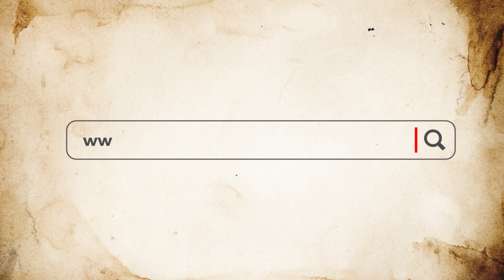Bengal Film Archive I Teaser 19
I heard that Rabindrnath Tagore had gone to watch a movie in a theatre. I never knew this. Which single screen theatre was it? Which movie? Do you know?

- 🅼🅰🅷🆄🅰 🅲🅷🅰🆃🆃🅴🆁🅹🅴🅴, 𝗗𝗮𝗺𝗼𝗱𝗮𝗿 𝗥𝗶𝘃𝗲𝗿𝘀𝗶𝗱𝗲

Thanks 🅼🅰🅷🆄🅰 🅲🅷🅰🆃🆃🅴🆁🅹🅴🅴 from 𝗗𝗮𝗺𝗼𝗱𝗮𝗿 𝗥𝗶𝘃𝗲𝗿𝘀𝗶𝗱𝗲 for sharing our passion for bengalicinema

বাংলা সিনেমার গুগুলদা…
Coming Soon!